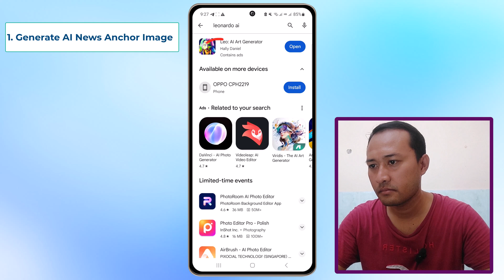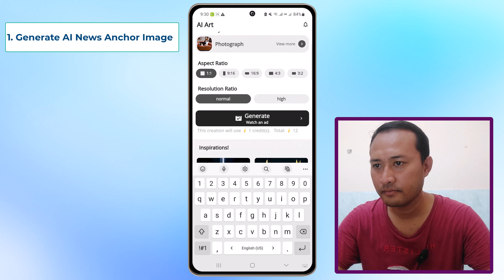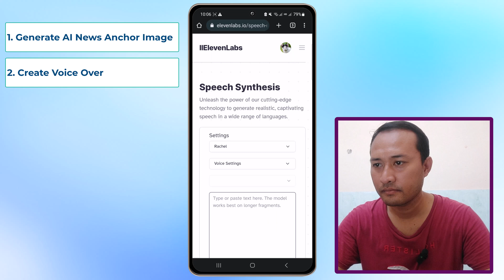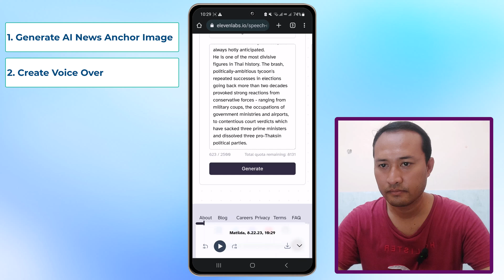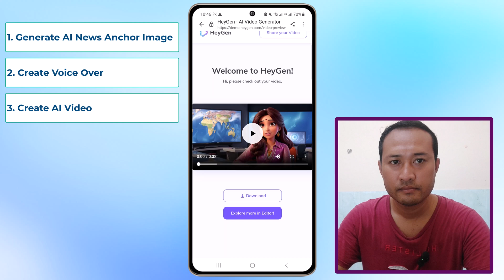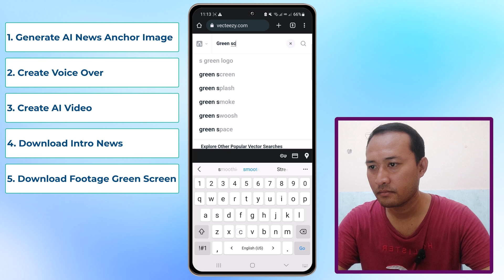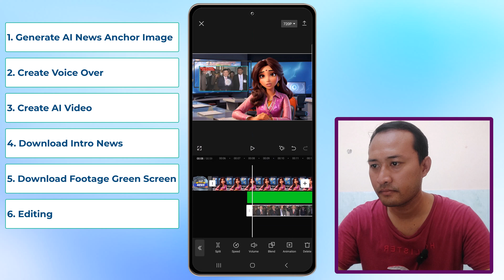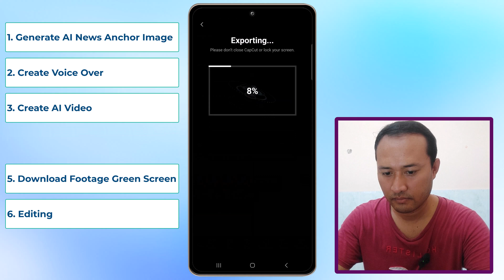បៀបបង្កើតវីដេអូព័ត៌មាន ជាមួយ AI តាម ទូរស័ព្ទ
Your Queries👇_________
How To Create A News Channel With AI | AI News Video Generator | AI Lip Sync | No voice No Face😱
How to make ai news Channel.with help of free ai tools
Ai news channel kese banaye
Vikas ingle ai news channel
How to make news channel
How to make money from ai news channel
How to make money from news channel
Make money from ai news channel.
How to make ai news channel with Adobe animation tools